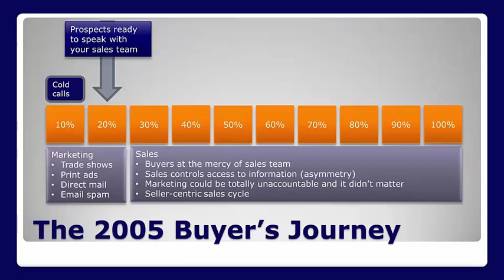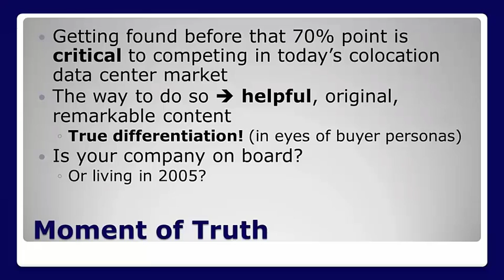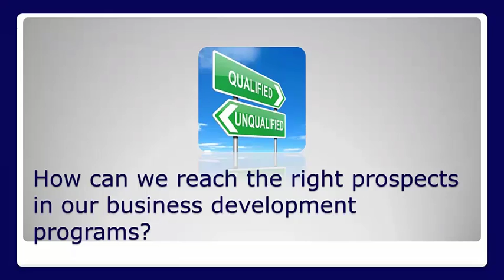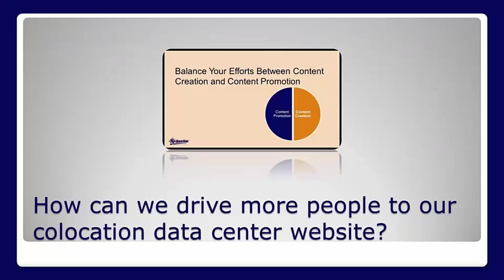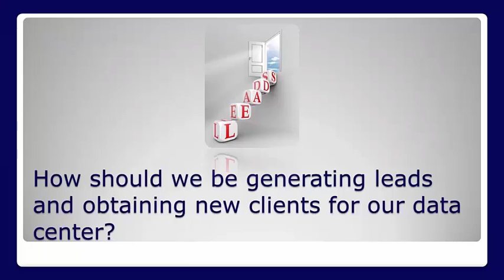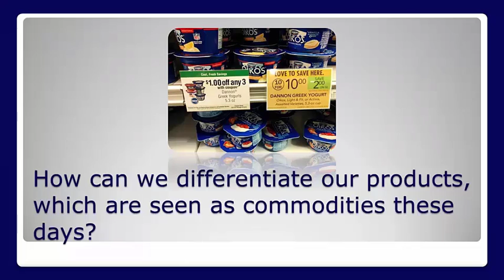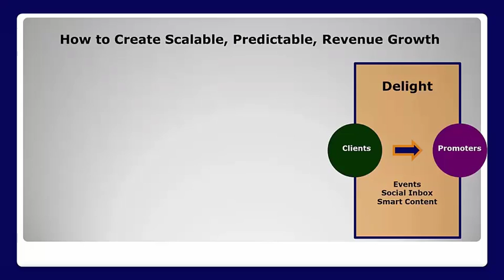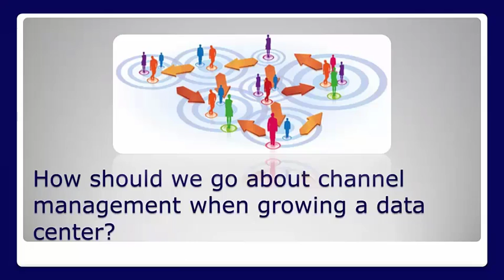How Colocation Data Centers Can Accelerate Inbound Revenue Generation (Webinar Recording)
Colocation data centers and their partners face a variety of interrelated challenges including growth, expansion to new markets, creating new opportunities, positioning, business development, marketing, brand awareness, lead generation, sales, and building the bottom line.

By watching the recording of this 1-hour webinar, you’ll get answers to some of your biggest questions on:

Lead generation
Obtaining new clients
Brand recognition and competitive differentiation
Website and social best practices